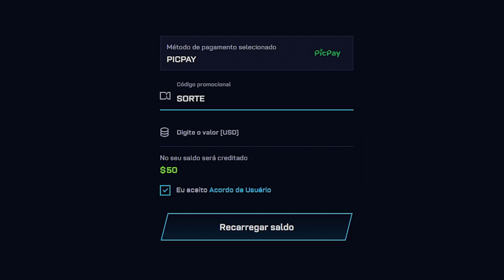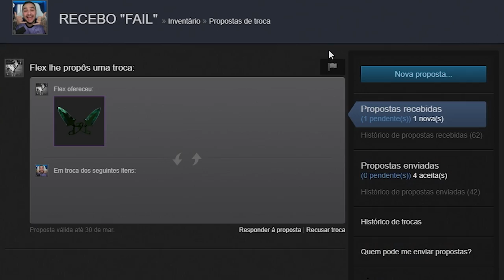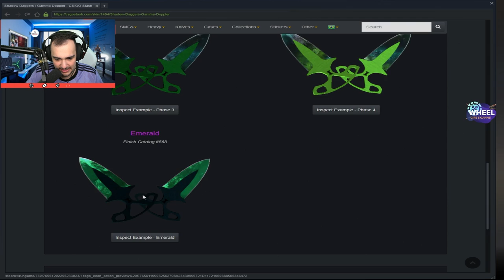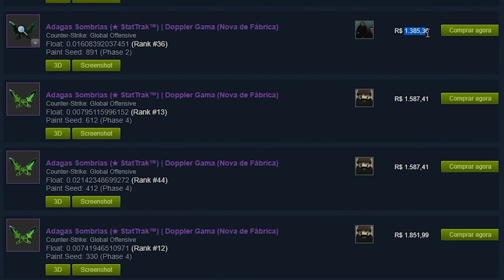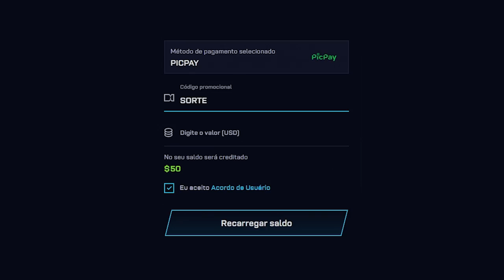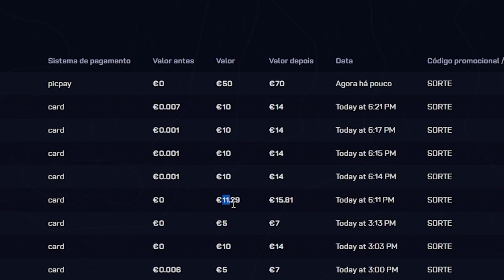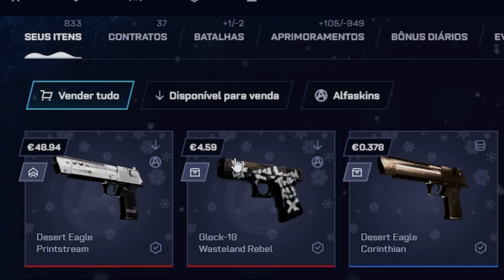Depositei $50 e ganhei uma FACA "FAKE EMERALD" no CSGO 🤑